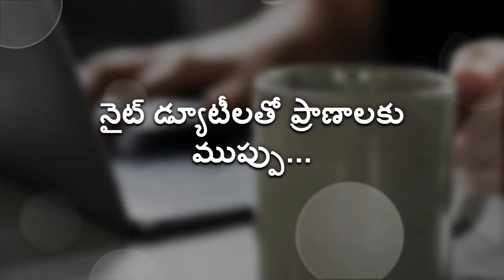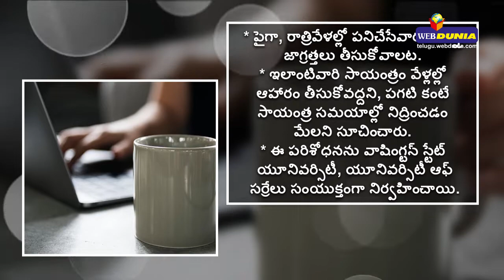Working The Night Shift Hurts Your Health - నైట్ డ్యూటీలతో ప్రాణాలకు ముప్పు...